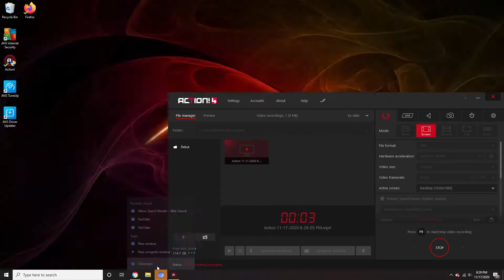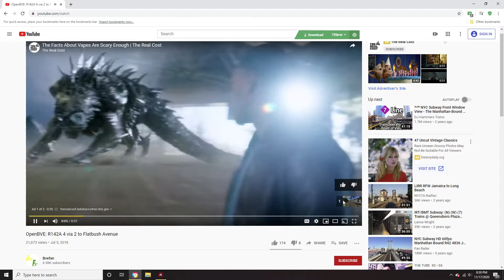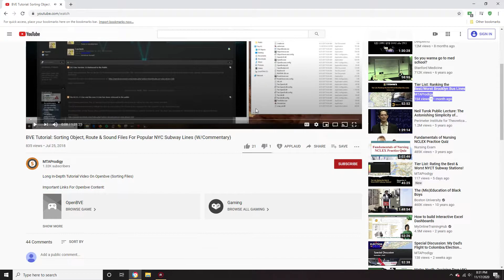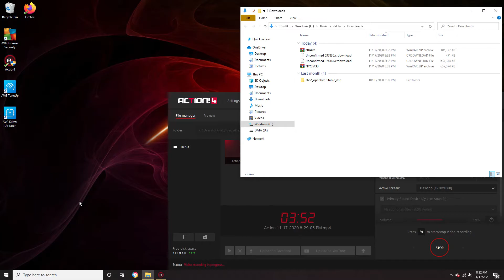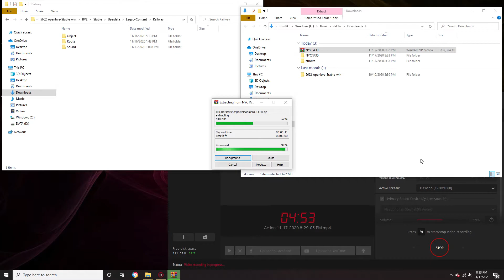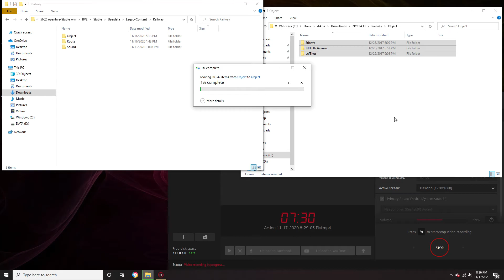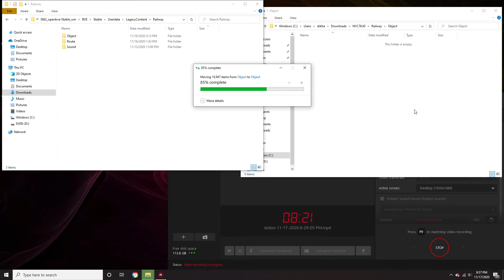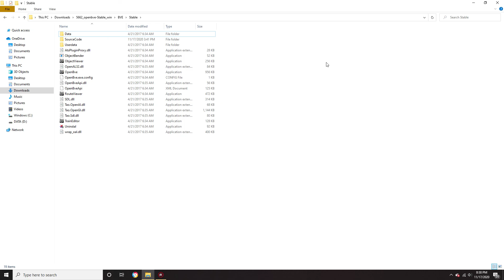I was recording in this video how to download the A line 3.0 version including the 6th avenue object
Here's the link to download the A line version 3.0 including the 6th avenue objects for the A line.